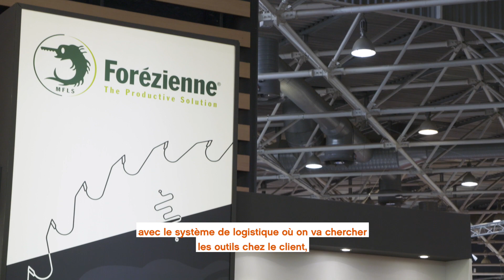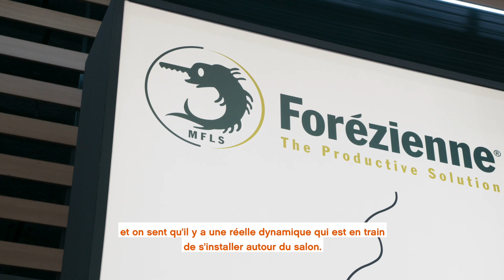Eurobois en 2 Mots avec Marc GINOT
Découvrez l'interview de Marc GINOT, Directeur général de Forezienne M.F.L.S sur le salon EUROBOIS 2018 ! Rendez-vous en 2020 pour la prochaine édition !